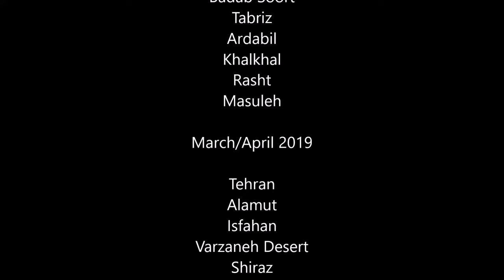Iran. Light for a thousand nights.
My humble homage to Iran.

A compilation of footage, somehow random but filled with incredible meaning. Visiting Iran and experiencing its culture, its nature and its people has been one of the biggest honors in my life and it has changed me forever.

Videos shot in 2017 and 2019.

Song - "Storm" - Godspeed You! Black Emperor